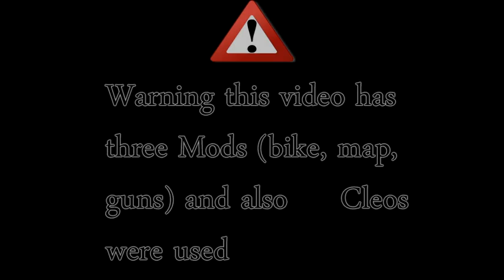GTA SA MYTH 20:Piggie-Croxfod106Remake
I AM ON MYTH 20 WOW!

i did not know i was going to make it so fair i am so happy that you all made me reach this fair, of it was not for you all i was going to stop at myth 9. Thanks for all your support GRATES THANKS TO MY SUBS...

Myth is bast on the game Manhunt, it was a game that was allso made my Rockstar Games but it was made before GTA SA (of my knowing) so piggie is better know of than C.J for some players (as said in the video) but for my knowing this myth is 100% FAKE
if you see any video by me with this video showing piggie i am telling you all from now on it is fake Piggie is not reall in gta sa and i dont think that a true myth hunter will say that piggie is real that my thoughts on this myth.